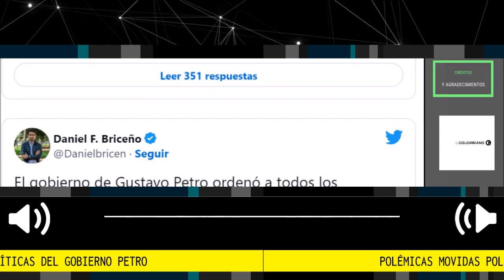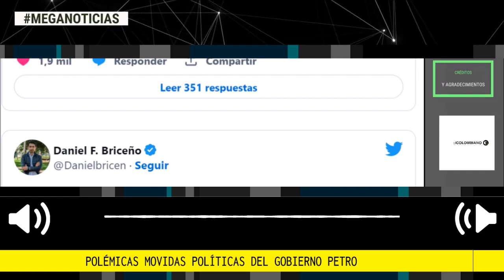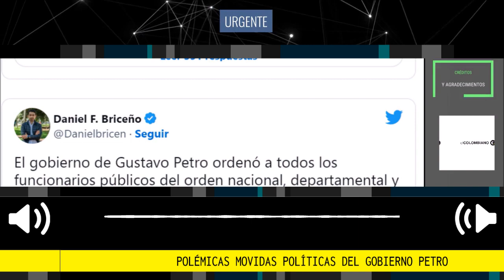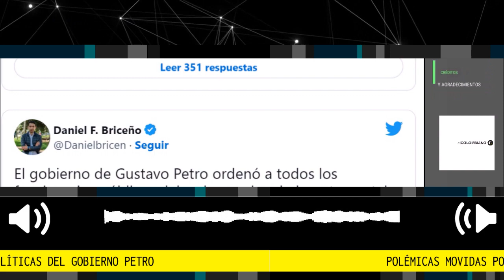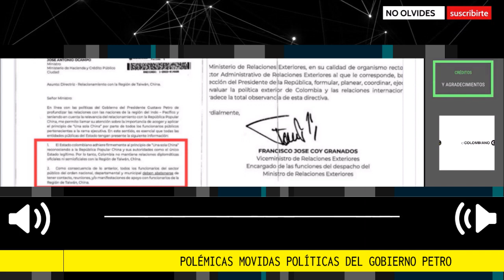DENUNCIA 🔴 POLÉMICAS MOVIDAS POLÍTICAS DEL GOBIERNO PETRO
Gobierno afianza vínculo con China y les recuerda a funcionarios no tener relaciones con Taiwán. Una directriz de la Cancillería instó a toda la rama ejecutiva a no tener vínculos con ese territorio insular, porque Colombia se acoge a la política de “Una sola China”.